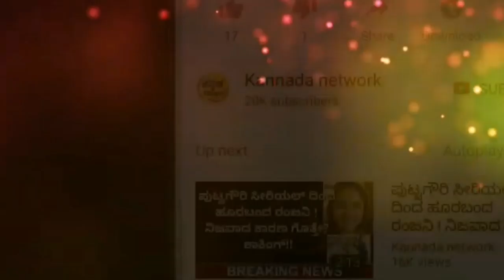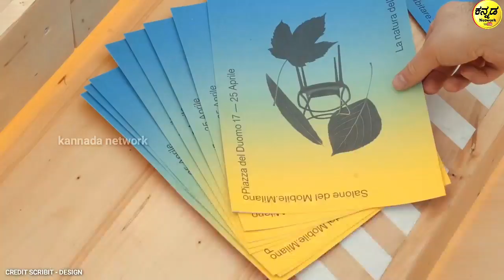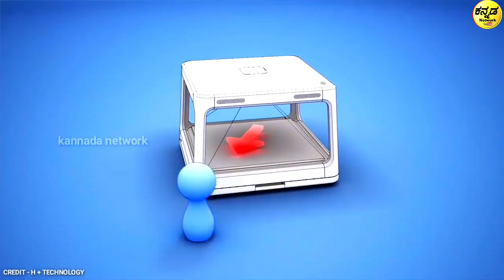ಜಗತ್ತಿನಲ್ಲಿನ 5 ಅತ್ಯುತ್ತಮ ಆವಿಷ್ಷಾರಗಳು - TOP 5 BEST INVENTIONS IN THE WORLD ( KANNADA )